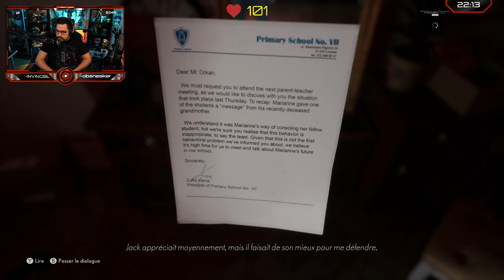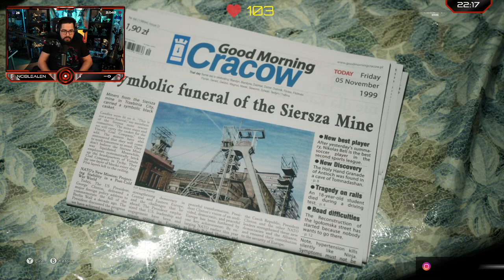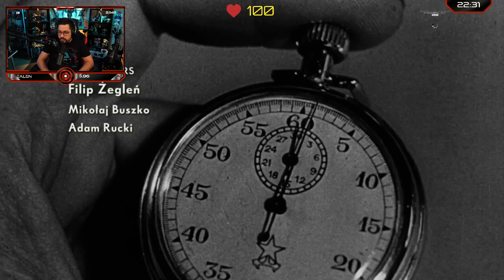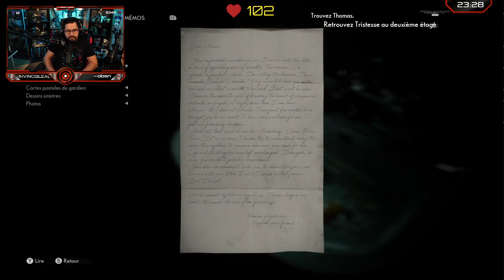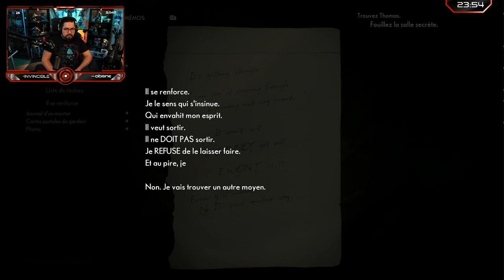THE MEDIUM - Vice et Versa... On entre dans le monde de l'angoisse | Viens, ca fait peur